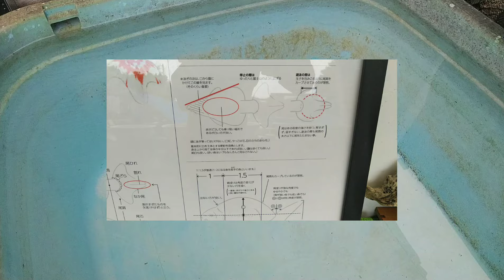レア金魚「出雲ナンキン」を買ってきた！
ついに出雲ナンキンをゲット(*´∀｀*)

購入場所:大根島本陣様
〒690-1405 島根県松江市八束町入江４４１−１